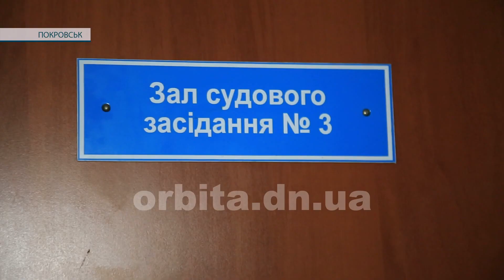У суді Покровська розглядається справа травневого наїзду на людей